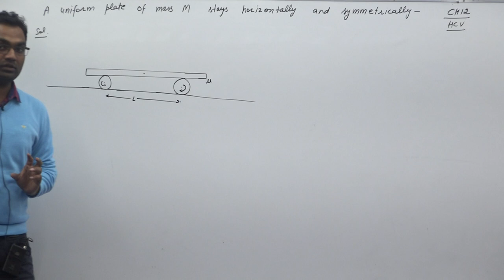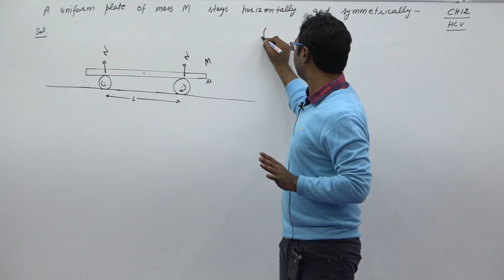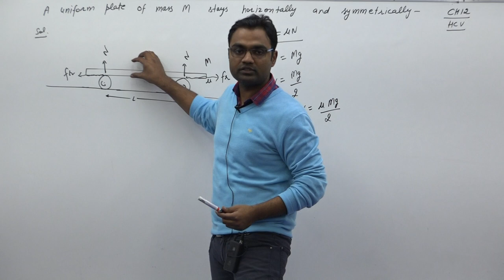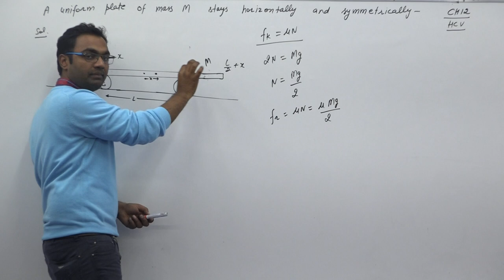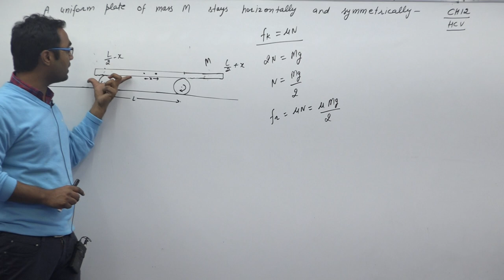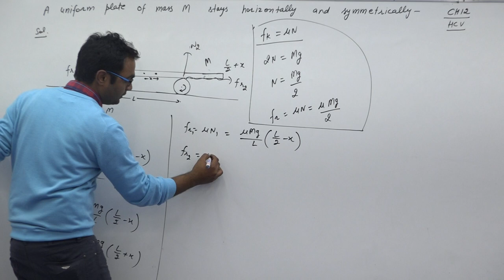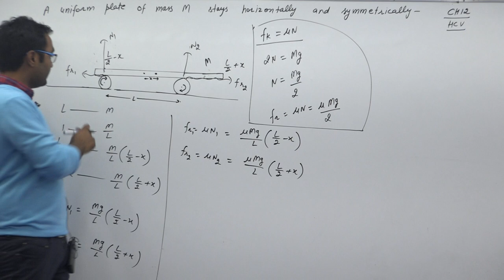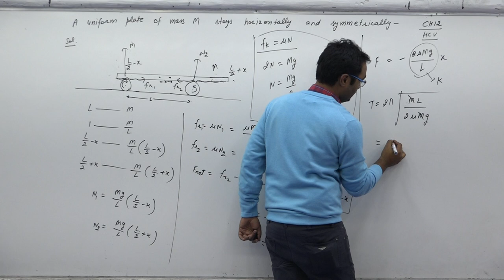A uniform plate of mass M stays horizontally and symmetrically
A uniform plate of mass M stays horizontally and
symmetrically on two wheels rotating in opposite
directions (figure 12-E16). The separation between the
wheels is L. The friction coefficient between each wheel
and the plate is N. Find the time period of oscillation of
the plate if it is slightly displayed along its length and
released.